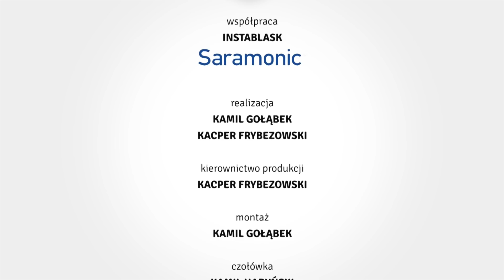LOTEK - sekrety pracy STAND-UP'ERA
👉Pyta Nie Błądzi 👈 odc. 8
- to rozmowy z ciekawymi, charyzmatycznymi ludźmi z show-biznesu i nie tylko...
Program typu talk-show kręcony na warszawskim Bemowie jest kontynuacją ‚15 cm Konrada’

Druga część wywiadu to odpowiedź na pytanie czy Lotek wystąpi na Fame MMA, ile kilometrów pokonuje na występy i co sądzi o ...
- sami zobaczcie 🙂

✔Prowadzący:
- Konrad Młodziński

✔Udział wzięli:
- Łukasz Lotek Lodkowski

✔Produkcja:
-Kamil Gołąbek
-Kacper Frybezowski